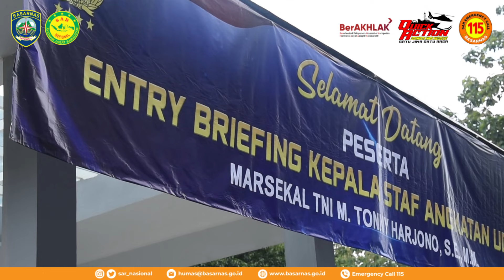Kabasarnas Hadiri Entry Briefing KASAU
Jakarta, Kepala Badan Nasional Pencarian dan Pertolongan (Kabasarnas)  Marsekal Madya TNI Kusworo turut hadir dalam Entry Briefing Kepala Staff Angkatan Udara (KASAU) Marsekal TNI Mohamad Tonny Harjono di Gedung auditorium Mabes TNI, Cilangkap, Jakarta Timur, Senin (4/16/2024).

Deputi Bidang Sarana dan Prasarana, dan Sistem Komunikasi Pencarian dan Pertolongan Marsekal Muda TNI Fachrizet serta Direktur Sarana dan Prasarana Marsekal Pertama TNI Alkaf Widija juga hadir dalam kegiatan kali ini. Perwira Tinggi (Pati) Angkatan Udara (AU) yang turut serta dalam entry briefing ini adalah  Dankodiklatau Marsdya TNI Arief Mustofa, Panglima Komando Operasi Udara Nasional (Panglima Koopsudnas) Marsdya TNI Tedi Rizalihadi, Wakil Kepala Staf Angkatan Udara (Wakasau) Marsekal Madya TNI Andyawan Martono Putra.

Dalam sambutannya, Marsekal TNI Mohamad Tonny Harjono juga menyampaikan arahan-arahan baik dari Presiden RI, Menteri Pertahanan,  Panglima TNI, hingga Visi dan Misi TNI AU selama dalam Pimpinan Marsekal TNI Mohamad Tonny Harjono.